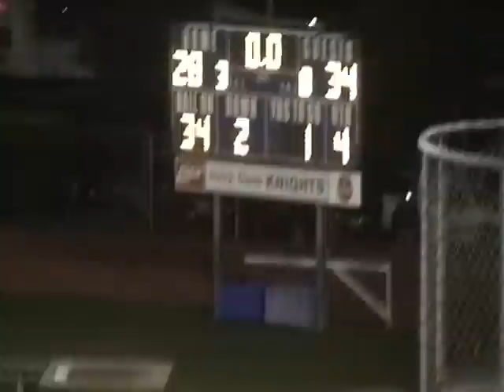#44 Terrance Wiliams, Running Back, Crespi Carmelite High School, Class of 2012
These are the 2010 season highlights for #44 Terrance Williams of Crespi Carmelite High School.  He is a running back and is part of the class of 2012